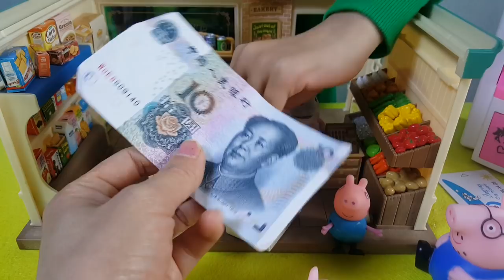小豬佩奇壹家自動取款機取錢超市購物